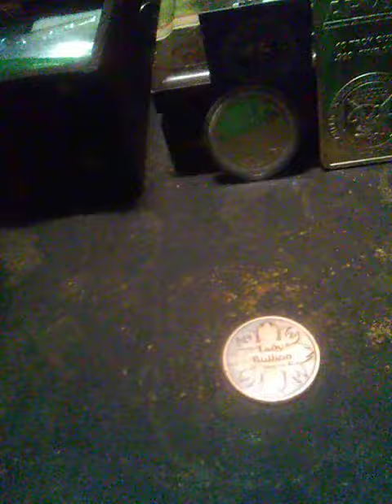ShotOut to Silver Keys she is a awesome YouTuber ever link in Description⬇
My address
124 Millers Park Norwich NewYork 13815